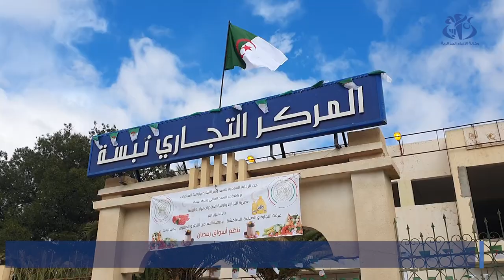تبسة : فتح 5 اسواق جوارية تضامنية تحسبا لحلول شهر رمضان الفضيل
تبسة (وأج) - تم فتح 5 أسواق جوارية تضامنية بولاية تبسة تحسبا لشهر رمضان المقبل  حسب ما أفاد به  المفتش الرئيسي لقمع الغش بمديرية التجارة وترقية الصادرات.